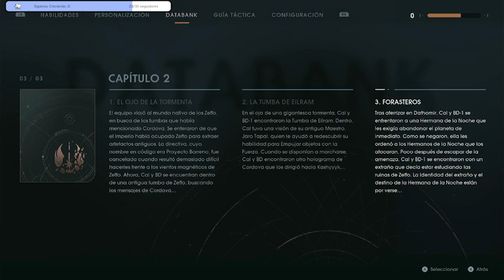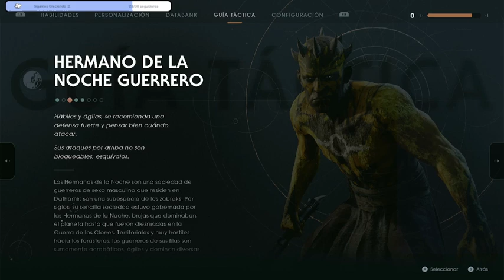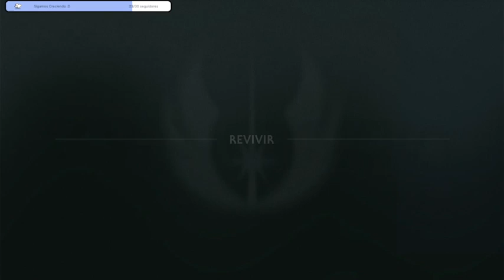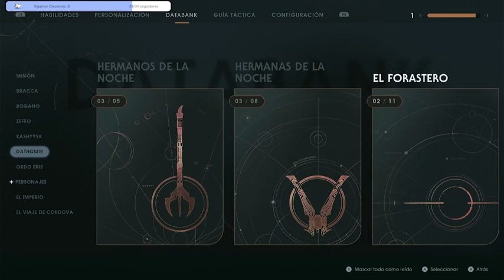(Edraiv) - día 11 pt 2, luego del farmeo ahora si